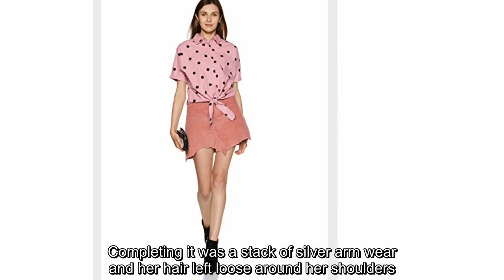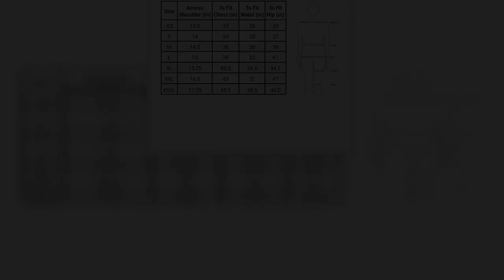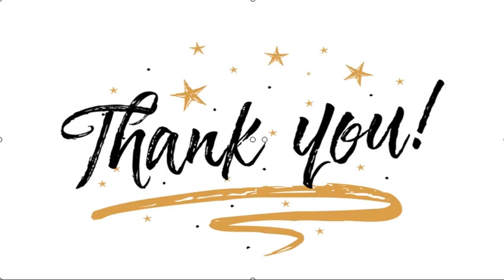✅ Aditi Rao Hydari Looks Like The Boho Gypsy Girl Of Our Dreams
✍  Aditi Rao Hydari's Instagram bio states, " In a world full of Kardashians, be an Audrey". In a world full of celebrity fashionistas wearing bodycon dresses and glitzy gowns, Aditi picks a unique path that's just as chic. Her style statements are just that; ever so stylish but also unconventionally stunning. To promote her upcoming movie, the Bollywood star went all out in a bohemian chic look. Wearing an orange and blue aztec printed tie-front cropped top with high waisted blue mom jeans, she completed the look with blue heels and a star necklace to look like the gypsy girl of our dreams.Photo Credit: Aditi Rao Hydari channels boho vibesAksarFashions Knot top, Patch Work| Women's top| Twist Front tie Blouse| Pullover, Ruffle Sleeve Crop top Blouse| Regular fit wrap v Neck topAksarFashions Knot top, Patch Work| Women's top| Twist Front tie Blouse| Pullover, Ruffle Sleeve Crop top Blouse| Regular fit wrap v Neck top₹799₹2,199(63% OFF)Buy NowAmazon Brand - Inkast Denim Co. Women's Polka  ...